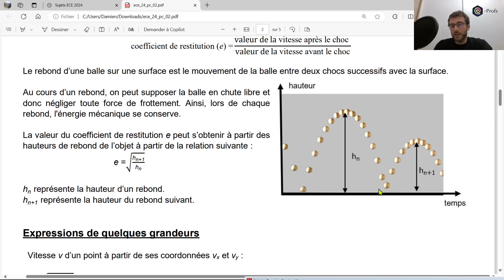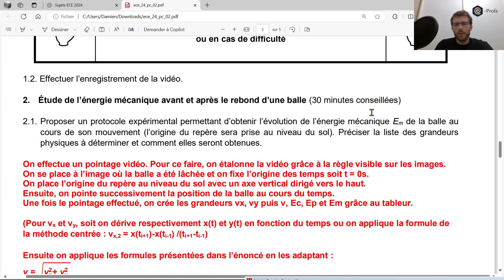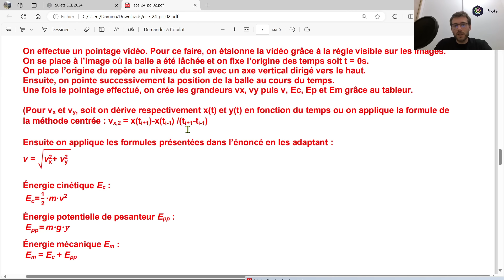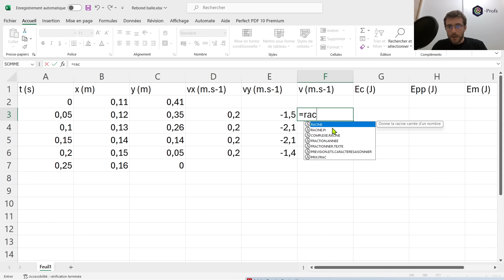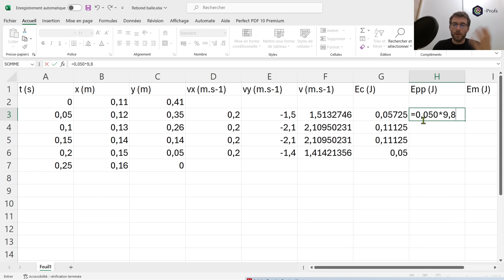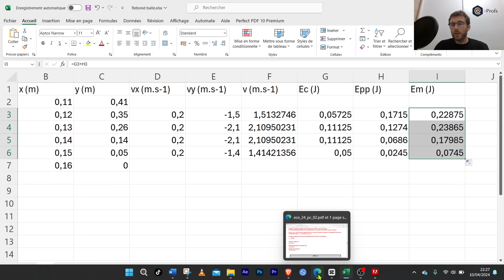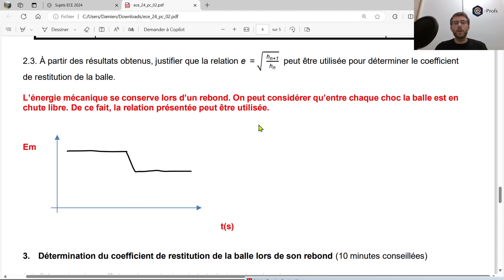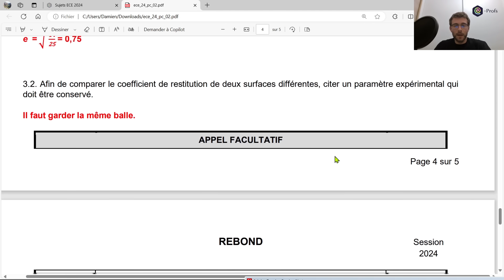Correction ✅ TP de BAC - ECE 🎯 Physique chimie - Energie mécanique | Lycée Terminale spé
✅Correction de l'ECE 02 " Le rebond "  portant sur un enregistrement vidéo et sur la conservation de l'énergie mécanique.

Lien pour télécharger gratuitement le sujet en entier : PC 02 - Le rebond

Vous trouverez également sur cette page tous les sujets d'ECE susceptibles de tomber pour l'année 2024, ainsi que d'autres vidéos d'explications et de correction.

🚨Playlist de toutes les vidéos de correction des ECE 2024